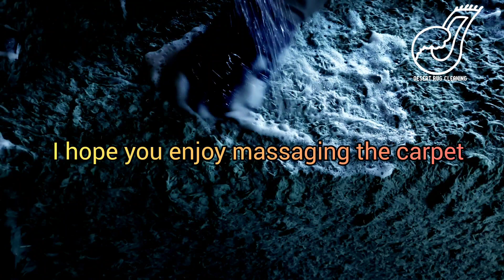Women are looking for|Satisfying delighting soothing motivating cleaning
Hi guys;
In this tranquil carpet cleaning video, I intricately untangled the fibers and tackled the challenging cleaning process. My goal was to bring you happiness, transmit tranquility, and share positive energy, so I concluded the video with a soothing handcrafted carpet massage. I hope you enjoy the experience!
If you have any comments, questions or suggestions, please write them in the comments below the videos.
 Happy Viewing
 Hi; i'm habibi Welcome to the desert Rug Cleaning channel.Here you will find videos about the process of deep carpet cleaning with the use of water.

Rug cleaning
Carpet cleaning
Carpet washing
Satisfying
Massage
ASMR Sound
00:00 rug spa
00:18 dirty carpet
00:43 Pouring water and detergent on the carpet
01:08 soft brushing|manual brshing
03:27 squeegee|move foam
05:15 Adding baking soda, citric acid, and disinfectants
05:58 soft brushing|manual brshing
07:38 Walking on wet carpet
08:19 Scrubbing machine
09:25 Walking on wet carpet
10:10 squeegee
14:33 Water extraction from the carpet
14:46 Hard brushing|satisfying |ASMR
16:48 Squeegee|satisfying |ASMR
19:23 Cleaning the back of the carpet
19:44 satisfying |asmr|brushing|scrubbing
23:00 wetting|walking on the carpet
24:36 Vacuuming
25:46 Before After
25:54 message the carpet
28:20 washing